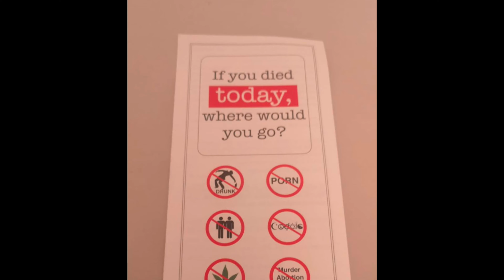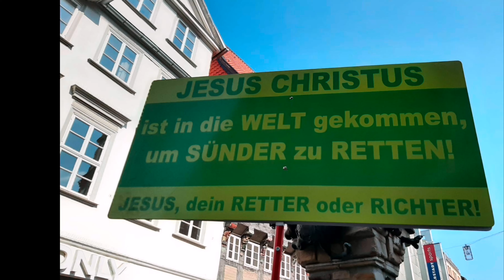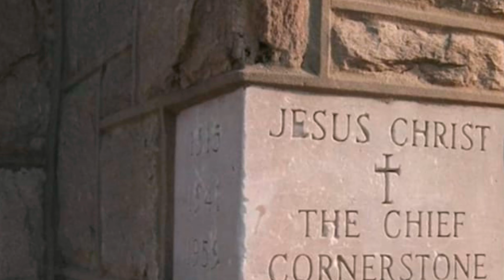Wen du Heute sterben würdest wo würdest du sein? Himmel oder Hölle?✝️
Bilder licence frei
Videos von Pixabay und shutterstock license frei aus Power Direktor Pro

Kai Engel 02 December

Teil 2

My Bible App Luther 1545 mit strong... 👇👏

Dein kommentar wurde gelöscht oder du wurdest gar blockiert warum den das echt... 😔😞👇